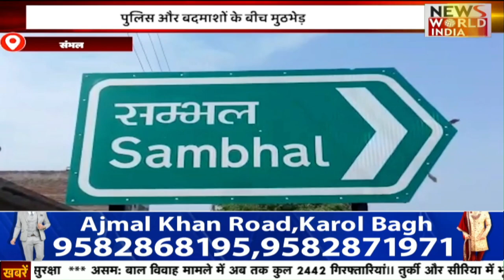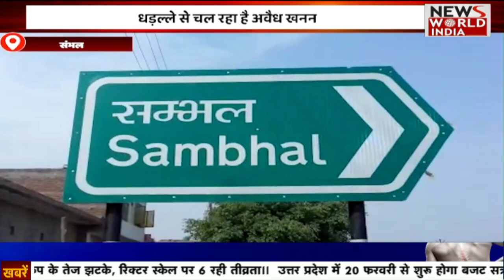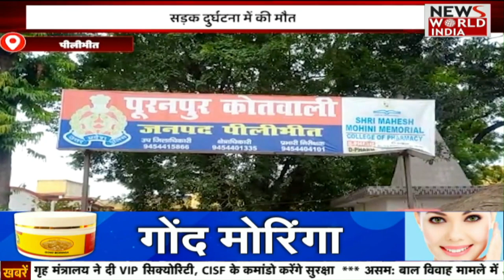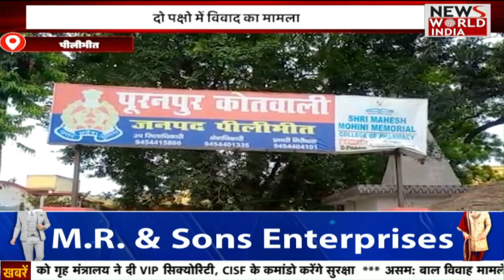उत्तर प्रदेश से जुड़ी तमाम बड़ी खबरों का खास Bulletin | Uttar Pradesh | Yogi Adityanath